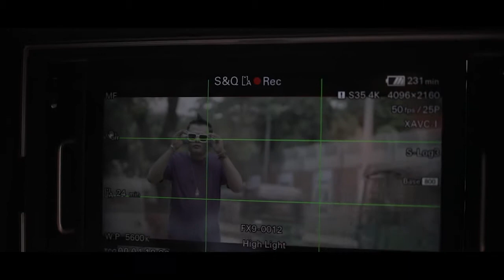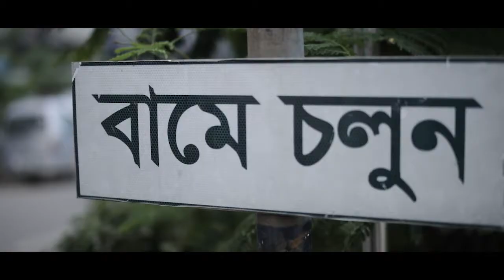TVC shooting | Behind the seen | Shariful Islam Shamim | Golden Ray Media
Golden Ray Media Online presents New Bangla Natok:
Cast:
Script:
Director:

*** ANTI-PIRACY WARNING *** This content's Copyright is reserved for Golden Ray Media . Legal action will be taken against those who violate the copyright of the following material presented!

Online Partner: Golden Ray Media

Golden Ray Media Bangladesh Official Address: mogbazar dhaka
Category

o Entertainment